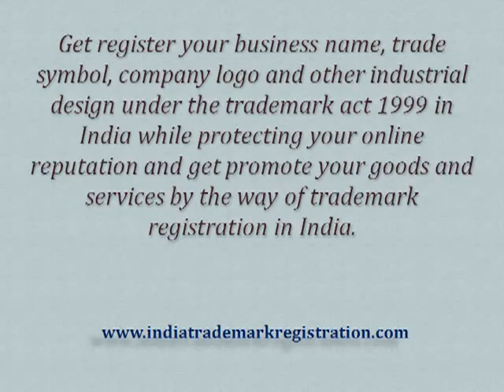TM Get Safeguard Your Business Mark ( +91- 8800100281, 8800100285 )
Get register your business name, trade symbol, company logo and other industrial design under the trademark act 1999 in India while protecting your online reputation and get promote your goods and services by the way of trademark registration in India.